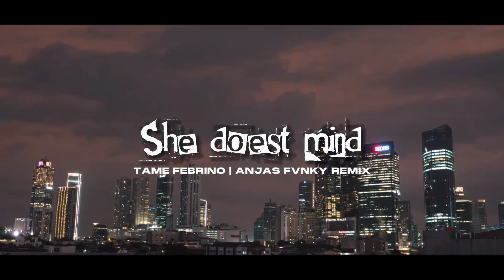DJ SHE DOEST MIND X TAME FEBRINO !!! SLOW BEAT TERBARU 2023 I Anjas Fvnky Remix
Note: Disarankan Memakai Hanseat 🎧🥰

​JUDUL : DJ SHE DOEST MIND X TAME FEBRINO !!! SLOW BEAT TERBARU 2023 I Anjas Fvnky Remix

Remixer: Anjas Fvnky